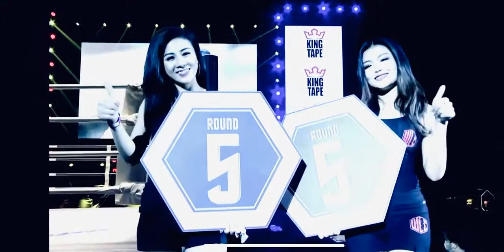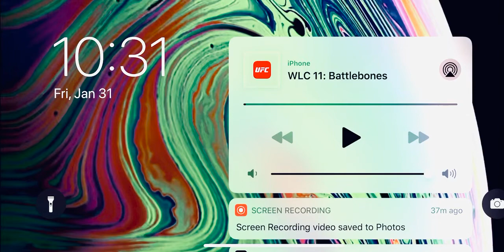Naimjon To'xtaboev Too Tooga qarishi jang (VIDEO)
Professional Muay Thai Yo'nalishda. Jahon chempioni Naimjon To'xtaboev  Miama bo'lib o'tgan jangda yana bir bor Jahonning eng kuchli sportchi 5-yil davomida chempionlik kamarin ximoya qilib kelayotgan. Too Tooga qarshi jang qilib. Vatanimizga Jahonni oltin chempion kamari olib keldi.!!!